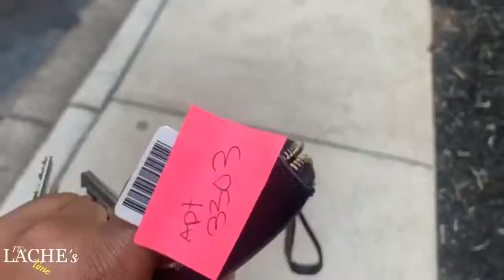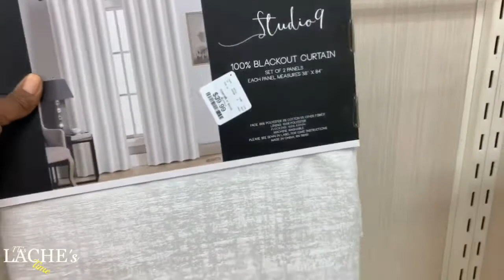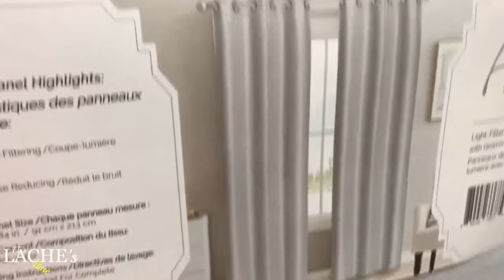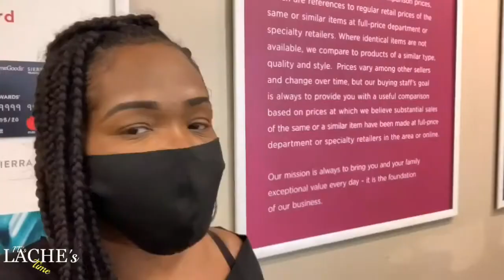2 HRS LIVE SECTION FROM HOME